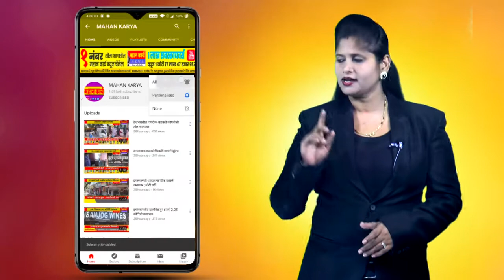टोमॅटोसह इतर भाजीपाला झाला महाग, गृहिणींचे बजेट बिघडले; आवक घटल्याचाही जाणवतोय परिणाम